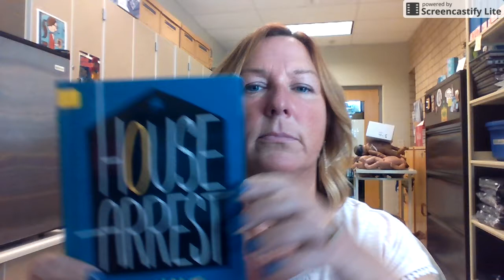house arrest book talk